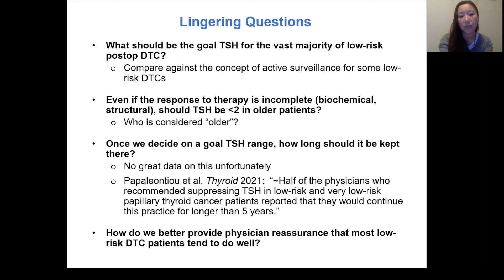Cost-Benefit Analysis for Use of TSH Suppression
Dr. Angela Leung highlights pressing questions related to the use of TSH suppression for differentiated thyroid cancer patients, emphasizing the importance of cost-benefit analysis in the absence of full information.